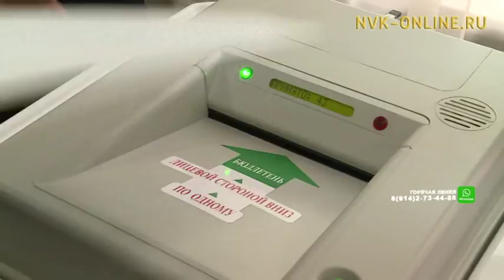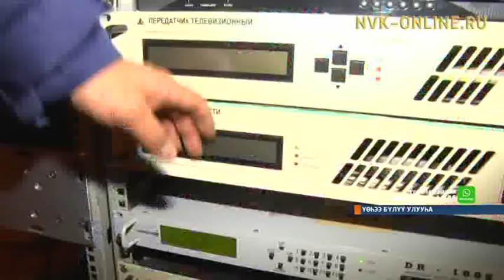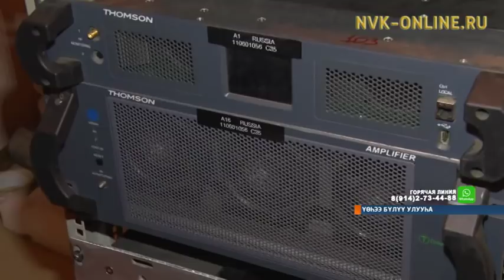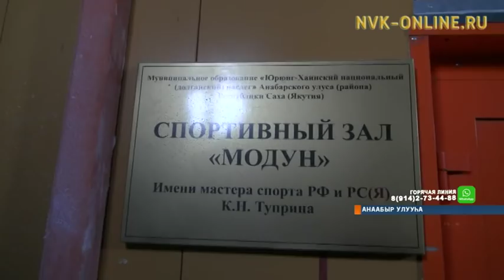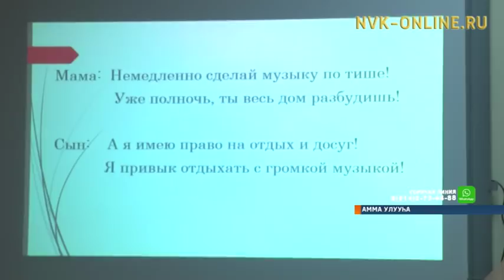«Саха сирэ» информационнай биэрии 18:00 ч. (15.12.2017)